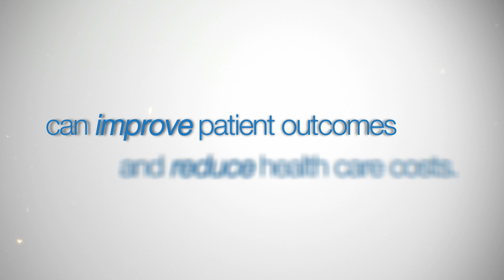Expert Training - Registered nurses are vital to patient safety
“We did a Canadian study across the country and what we found was where there were more registered nurses on teams delivering care there were better outcomes for people,” Dr. Gail Tomblin-Murphy, Dalhousie University